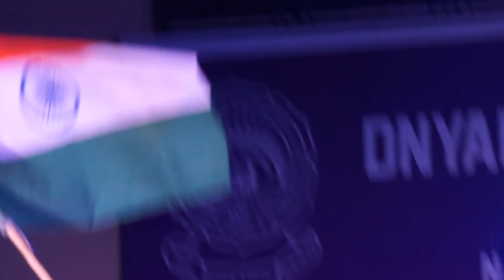Bollywood Cricket - TE Mech (19/28)